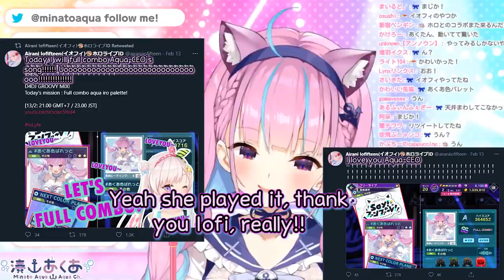【ENG Sub】Iofi does FULL COMBO Aqua song in rythm game + FULL AQUA REACTION - D4DJ【Hololive】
The multi talented painter Hololive ID VTuber from Indonesia Airani Iofifteen HoloID Gen 1 plays D4DJ and does full combo in the song Aqua iro palette and Aqua reacts to it and says that maybe Iofi loves her too much

0:00 Intro
0:05 Iofi plays Aqua iro Palette
2:17 Iofi gets the full combo and celebrates
2:58 Aqua reaction